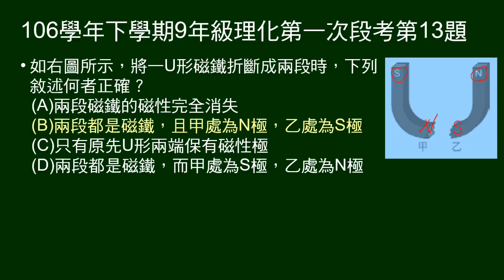106學年下9年級理化一段第13題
U型磁鐵從中間折斷，問敘述何者正確。